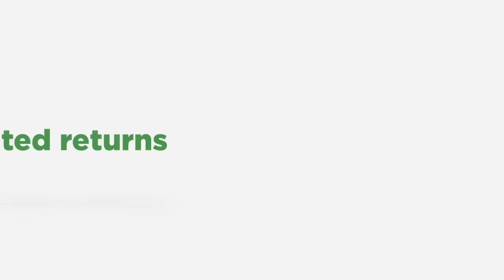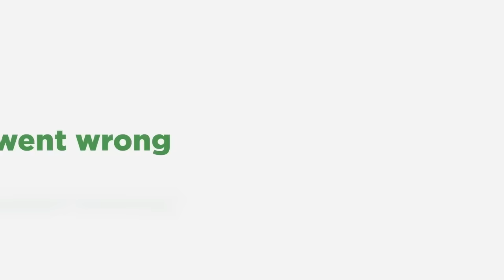Top TV Shows Premiering in January 2024 | Rotten Tomatoes TV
Check out trailers for the hot new and returning TV shows coming out in January 2024!

00:00 The Brothers Sun Season 1 on Netflix - January 4
02:19 All Creatures Great and Small Season 4 on PBS - January 7
02:48 Echo Season 1 on Disney+ - January 9
04:43 Ted Season 1 on Peacock - January 11
06:28 True Detective: Night Country Season 4 on HBO - January 14
08:47 Belgravia: The Next Chapter on MGM+ - January 14
09:47 Griselda Limited Series on Netflix - January 25
12:09 Masters of the Air Limited Series on Apple TV+ - January 26
14:20 Expats Limited Series on Prime Video - January 26
16:54 Feud: Capote vs. The Swans on FX - January 31